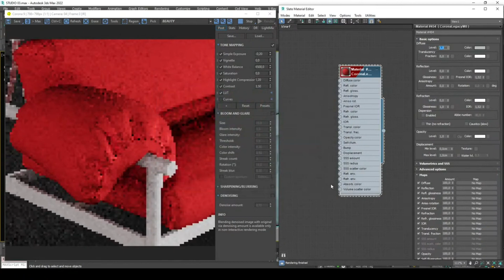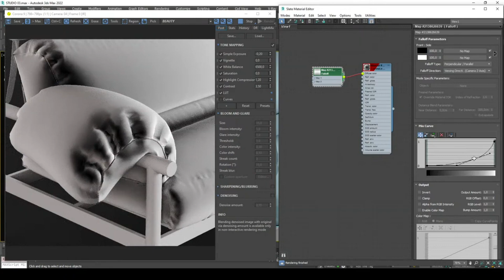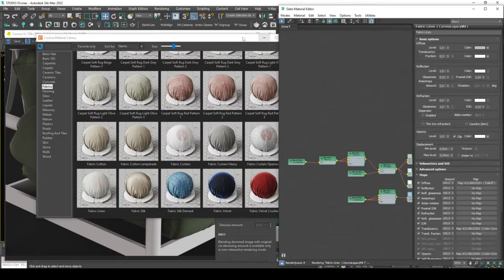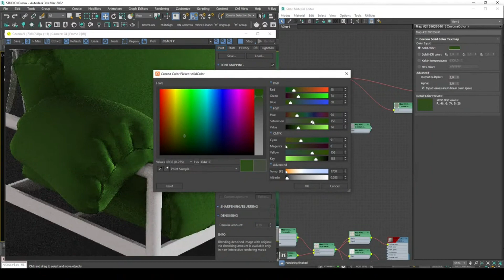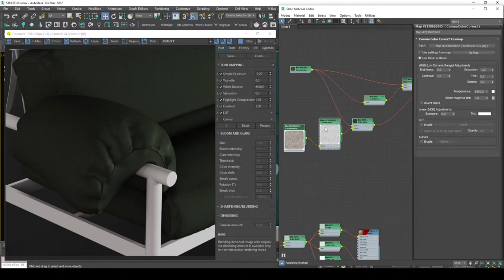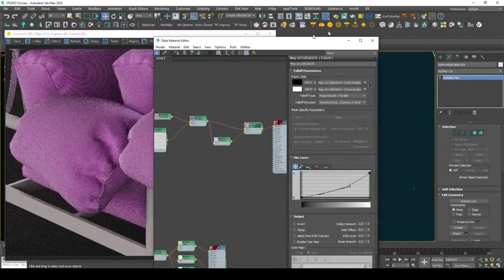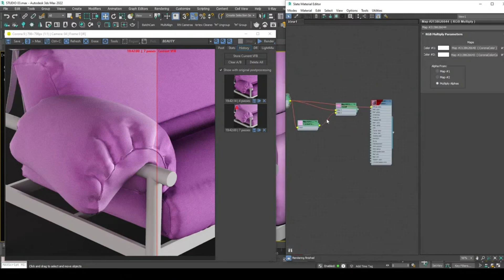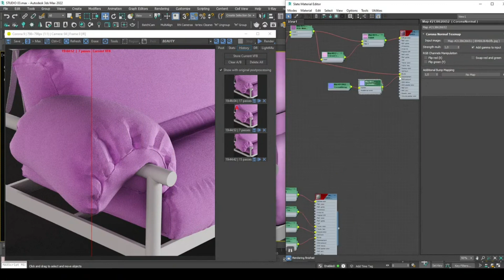COMO CRIAR TECIDO LINHO NO CORONA RENDERER CORTE DA LIVE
Ficou com duvida? Segue nosso canais para tirar suas duvidas

Neste tutorial passo a passo, você aprenderá como criar tecido linho realista no Corona Renderer. Usando técnicas avançadas de materiais e iluminação, você será capaz de obter resultados incríveis em suas renderizações.

O linho é um tecido muito utilizado em decoração de interiores, moda e design de produtos. Com o Corona Renderer, é possível reproduzir as características únicas deste tecido, como a textura sutil, a transparência e a reflexão da luz.

Não é necessário ter experiência prévia com o Corona Renderer, pois o tutorial é adequado para iniciantes. Você aprenderá como criar materiais personalizados, ajustar a iluminação da cena e renderizar imagens de alta qualidade.

Assista agora e descubra como criar tecido linho incrível no Corona Renderer!